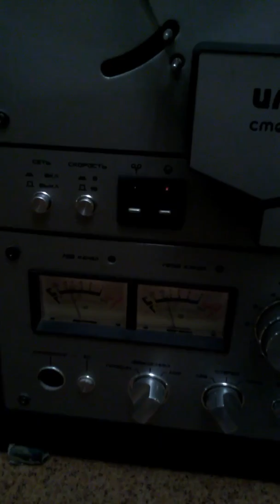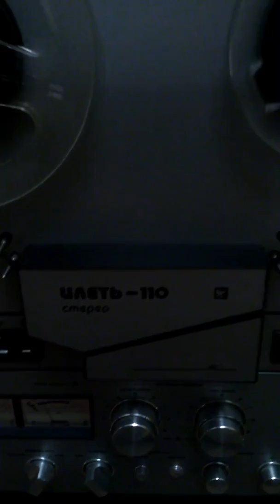Ретро ---- ностальгия по 'совку'.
Слушаем запись Высоцкого на бобиннике.